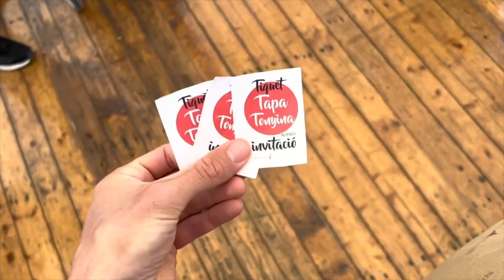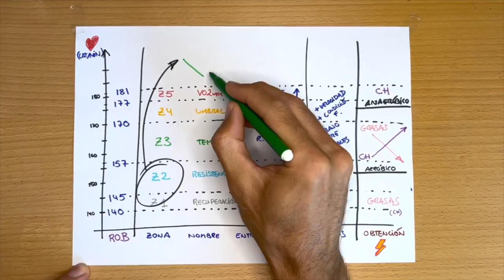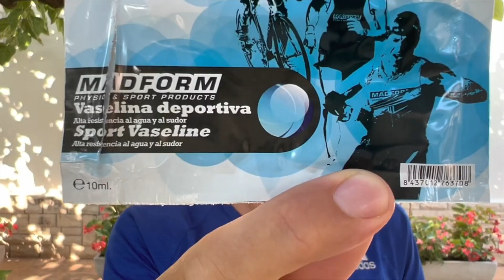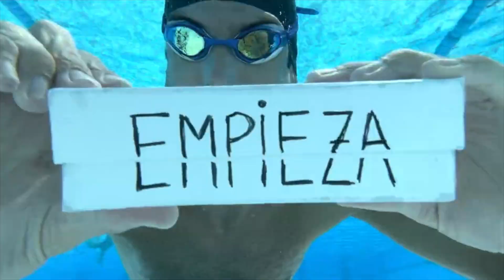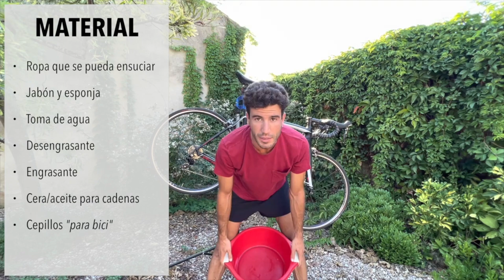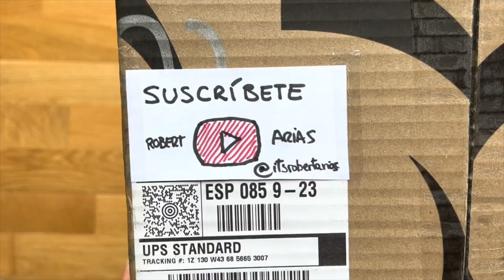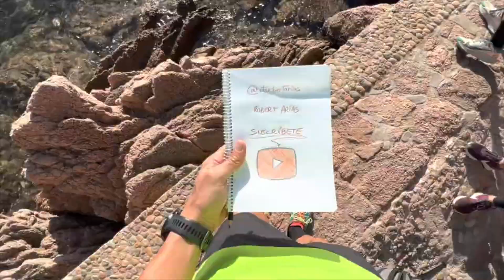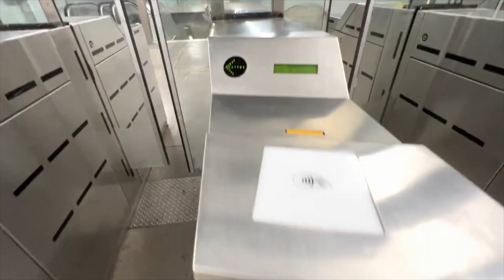OUTRO IRONMAN BARCELONA 2022 🔚 | Robert Arias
🥹 Llegó el final de esta aventura... Empieza una nueva etapa. Nos vemos la semana que viene.

EQUIPOS de grabación y edición:
- iPhone 13
- iPad